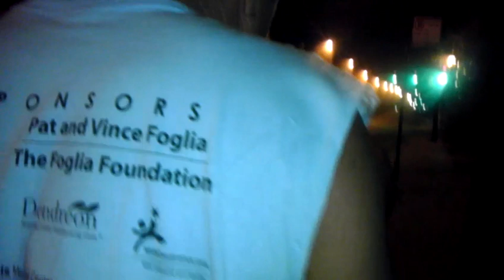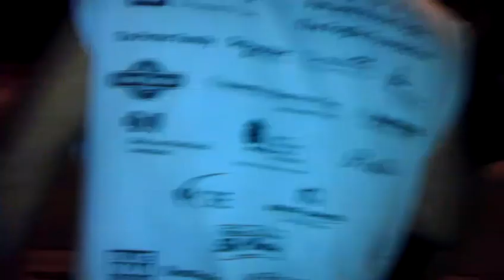Muminek vs Kamisado vs. Chojok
Wracalismy ze spodkania z Pawlem , Walkiem , Kicia i Zbyszkiem i znalezlismy nowego lokatora na trawniku przed domem. no i znalezlismy mu nowy dom , u sasiada pod chojokiem...